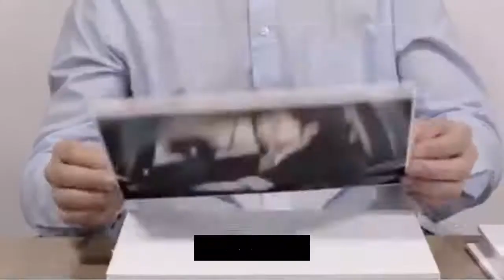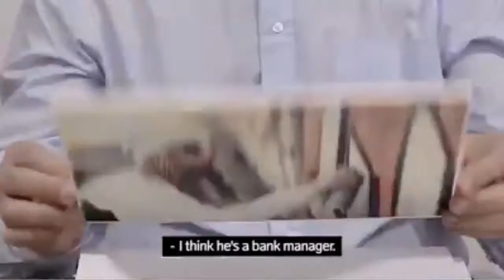Institutional Racism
A fresh perspective on institutional racism